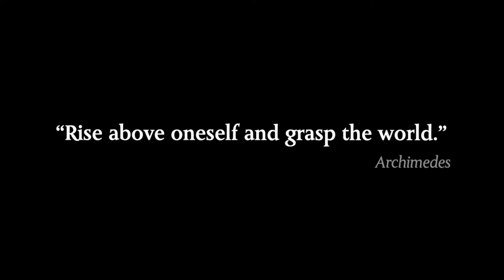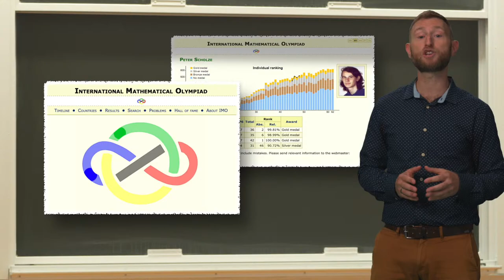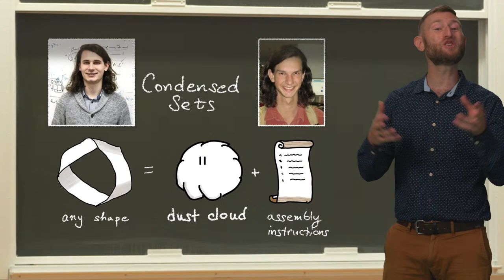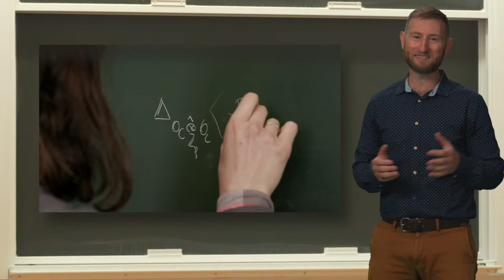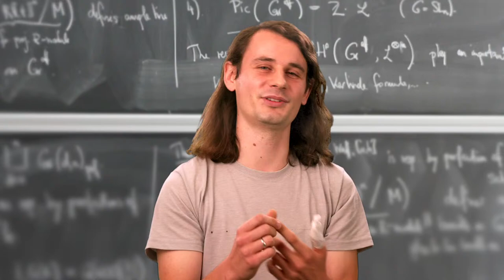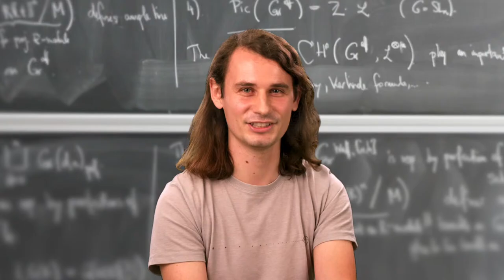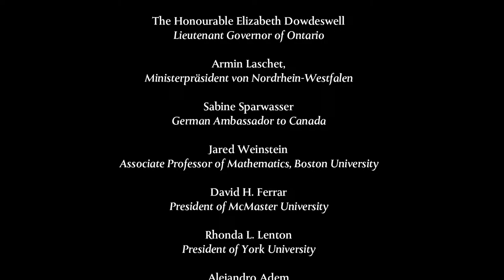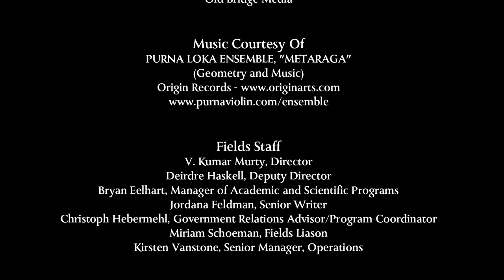Public Opening of the 2021 Fields Medal Symposium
The 2021 Fields Medal Symposium will honour Peter Scholze (Fields Medal 2018) and explore the current and potential impact of his work.

The Scientific Program is intended for a wide audience, including graduate students, mathematicians in other research areas, and scientists who use mathematics in an important way.